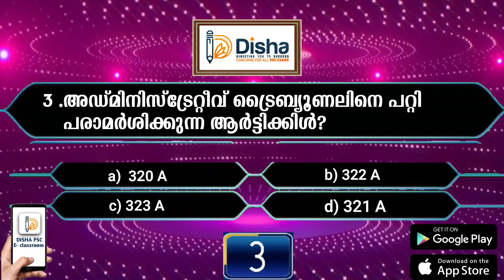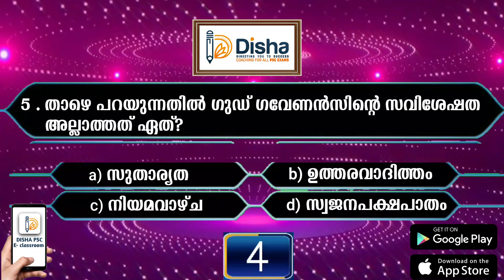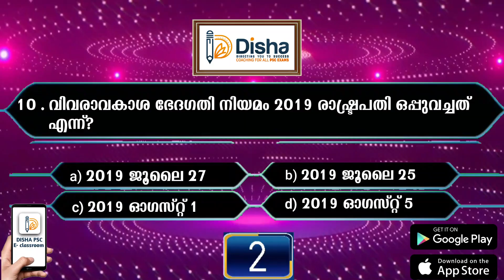CIVICS MOCK TEST | 10 TH MAINS | 12 TH MAINS | DEGREE PRELIMS |DISHA PSC E-classroom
I'm on Instagram as @disha.psccoaching.1. Install the app to follow my photos and videos.